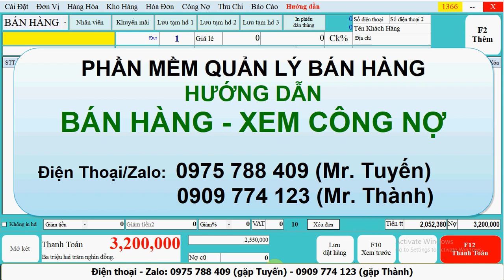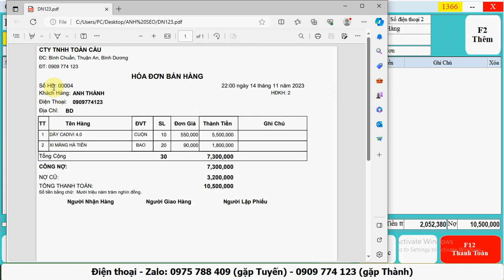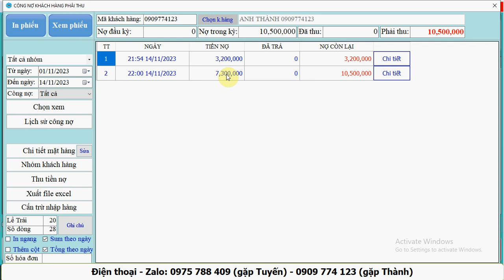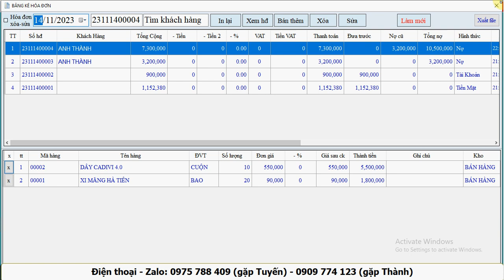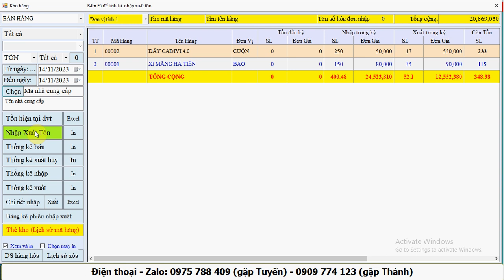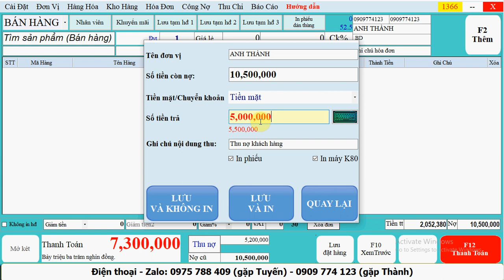Phần Mềm Bán Hàng Điện Nước - VLXD | Hướng dẫn bán hàng công nợ - xem báo cáo công nợ 2023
Phần Mềm Bán Hàng Điện Nước
Phần Mềm Quản Lý Bán Hàng VLXD
Phần mềm quản lý bán hàng Điện Nước
Phần Mềm  Điện Nước 2023

TÍNH NĂNG CHÍNH PHẦN MỀM QUẢN LÝ BÁN HÀNG ĐIỆN NƯỚC, VLXD
1. TÌM KIẾM BẰNG: MÁY QUÉT MÃ VẠCH, KÝ TỰ VIẾT TẮT, KHÔNG DẤU, CÓ DẤU, GẦN ĐÚNG….
2.  BÁN HÀNG: BÁN CÔNG NỢ, TIỀN MẶT, LƯU ĐƠN ĐẶT HÀNG, GIAO HÀNG TRƯỚC VÀ THANH TOÁN SAU, LƯU TẠM TÍNH, BÁN NHIỀU KHÁCH HÀNG CÙNG LÚC ….
3. BÁN HÀNG VÀ LƯU LẠI ĐƠN GIÁ MỚI NHẤT (SỬA NGAY LÚC BÁN HÀNG)
4. GỬI EMAIL HOẶC TIN NHẮN SMS NGAY KHI THANH TOÁN
 5. IN THANH TOÁN VÀ ĐỒNG THỜI LƯU FILE EXCEL.
 6. CHỌN NHIỀU MÁY IN KHI THANH TOÁN ( VÍ DỤ: CHỌN IN PHIẾU A5, HOẶC A5 KHI BẤM THANH TOÁN)
7. QUẢN LÝ CÔNG NỢ KHÁCH HÀNG, CÔNG NỢ NHÀ CUNG CẤP
8. QUẢN LÝ NHẬP - XUẤT - TỒN KHO, CẢNH BÁO KHO, QUẢN LÝ NHIỀU KHO
9. BÁO CÁO BÁN HÀNG, LÃI LỖ THEO ĐƠN, LÃI LỖ THEO KHÁCH HÀNG, DOANH THU THEO KHÁCH HÀNG, THEO NHÂN VIÊN GIAO HÀNG. …
10. MÃ HÀNG KHÔNG CẦN TẠO TRƯỚC
11. QUẢN LÝ HÀNG CHO MƯỢN, HÀNG BẢO HÀNH